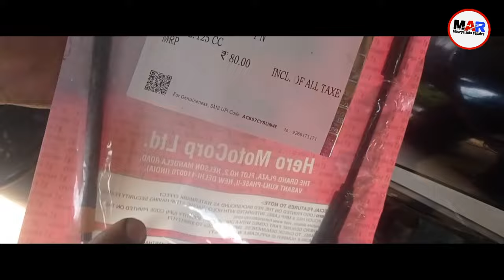बाइक का स्पीड कम ना हो तो कैसे ठीक करें, bike high RPM problem solve#Hindi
बाइक का स्पीड कम ना हो तो कैसे ठीक करें, bike high RPM problem solve

बाइक का स्पीड कम ना हो तो कैसे ठीक करें
बाइक में रेस बढ़े तो कैसे सही करे
 कार्बोरेटर की सिलाइट फंसे तो कैसे ठीक करें
 रेस बढ़ने की प्रोब्लम सॉल्व
Hero bike high speed problem
 बाइक की रेस कम न हो तो कैसे सही करे
bike car race kam Na Ho to kaise theek hai
hero bike ka race kam nahin ho raha kya Karen
Maurya auto repairs
bike high RPM problem solve

welcome to my my YouTube channel
Maurya auto repairs

हमारे इस चैनल पर आपको बाइक से संबंधित सभी प्रकार की जानकारी मिलेगी!
नीचे जाकर देखो आपके लिए बहुत सारी जानकारियां आपके काम की है!

usful product purchasing site 👇👇👇

best obd scanner tool and connector cable

 super xLbike main chamber bearing